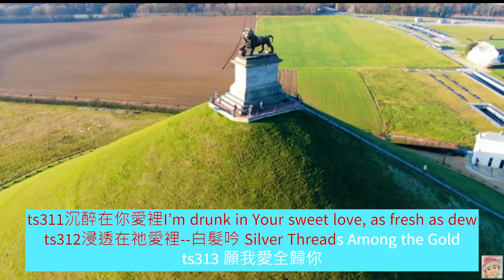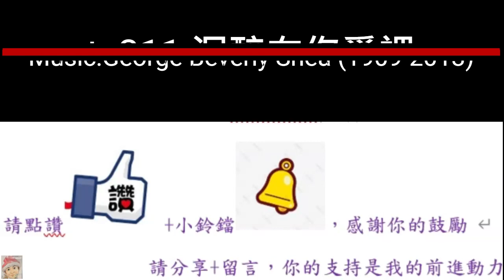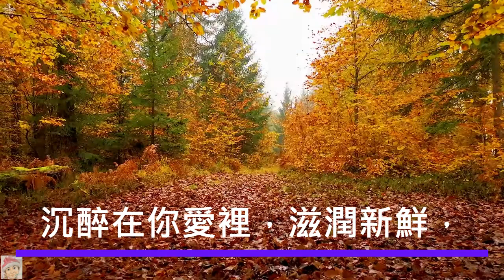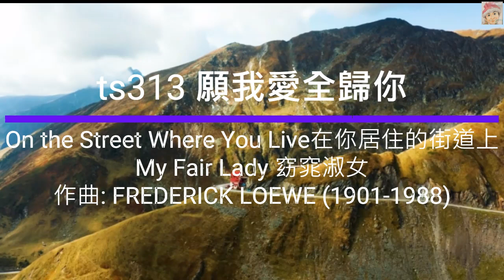愛慕 8 **樂曲療癒系列*** |愛裡聯結|更深之處|信心穩妥|平心靜氣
樂曲療癒系列  |愛裡聯結|更深之處|信心穩妥|平心靜氣|

ts311沉醉在你愛裡I’m drunk in Your sweet love, as fresh as dew
ts312浸透在祂愛裡--白髮吟 Silver Threads Among the Gold
ts313願我愛全歸你
作曲:FREDERICK LOEWE (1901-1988) 編曲:Robert Tucker